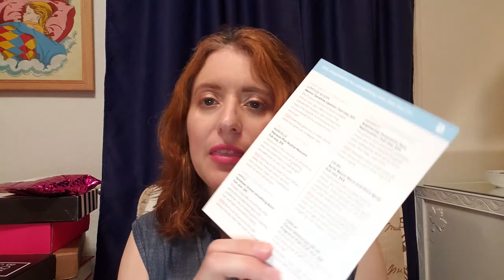Double Birchbox Unboxing (And let's talk about prices and dupes)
I'm pretty dang happy with my birchbox samples for April and May (although I customized under the influence of cold medicine).